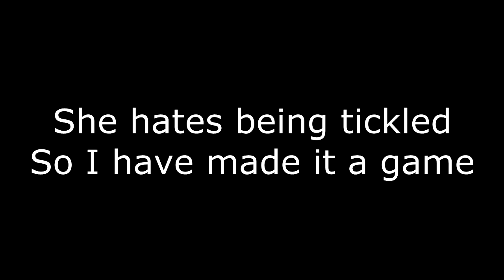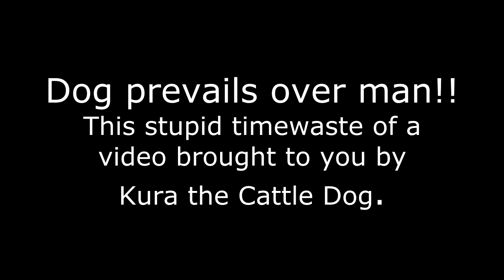crazy kura the australian cattle dog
Dumb game with Kura, my crazy Australian Cattle Dog